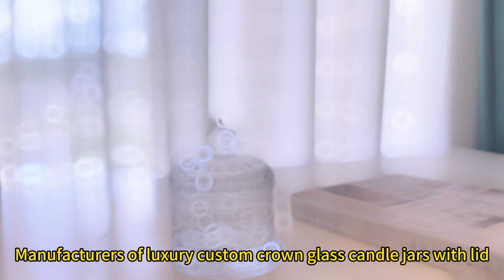Manufacturers of luxury custom crown glass candle jars with lid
.Colors and size can be customized
.Label can be customzied for your logo